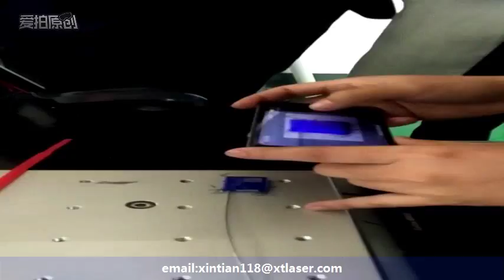UV laser marking machine for QR Code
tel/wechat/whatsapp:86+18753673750